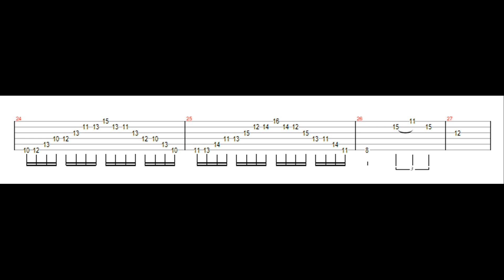30 Days Guitar Challenge #25: Minor II-V-I in C minor, Tim Miller style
Here is 251 progression in C minor. (Dm7b5 -  Sol7 alt- Cm- Cm)